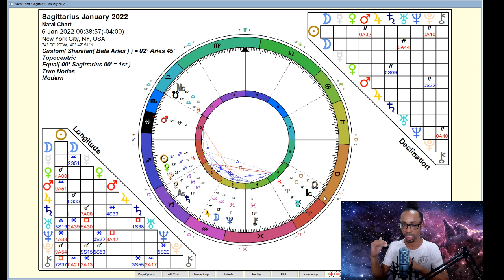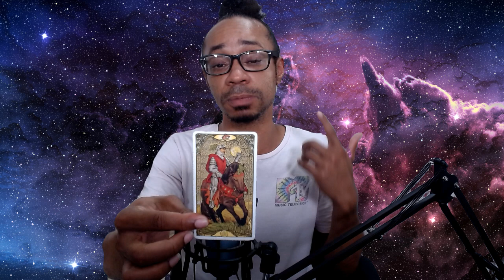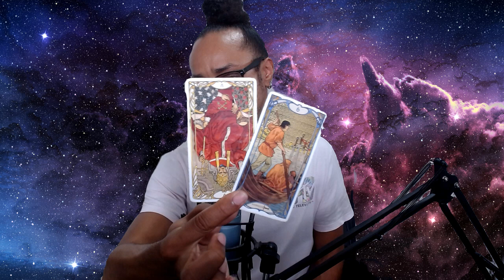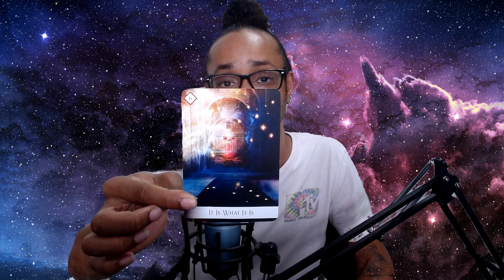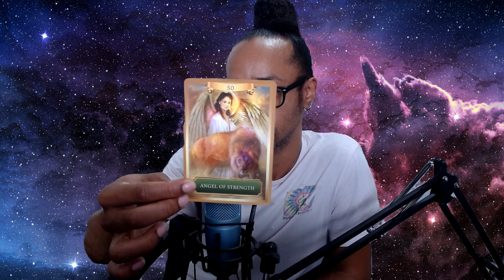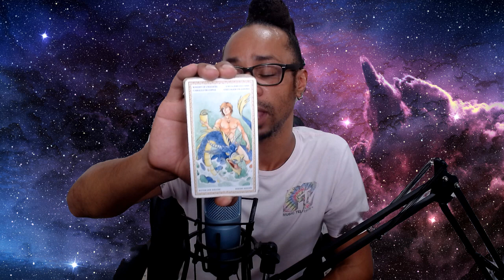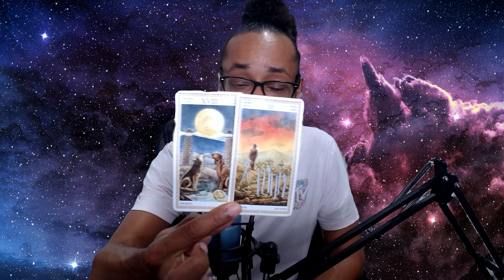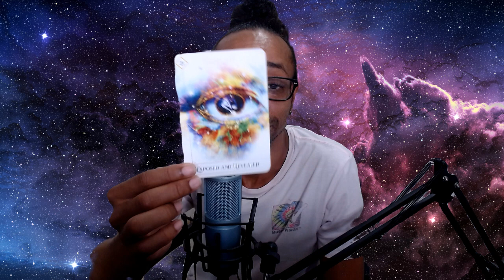♐Sagittarius♐ ~ * Empowering Your New Identity... * - January 2022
🔮Timestamps🔮
00:00 - Intro
03:31 - Sagittarius Rising
25:54 - General Card Reading

30 min - $65
60 min - $130

Available oracle decks:
~Crystal Mandala
~Sacred Rebels